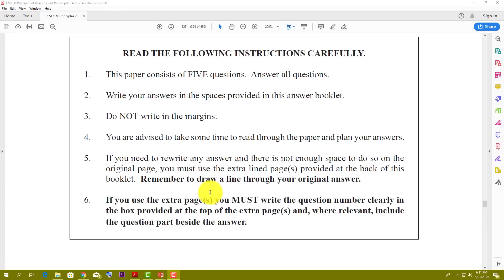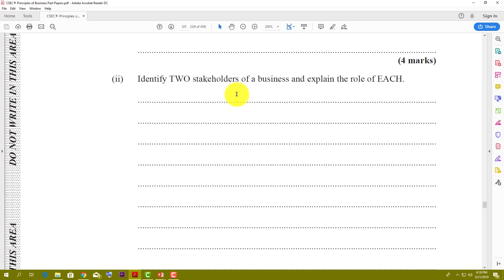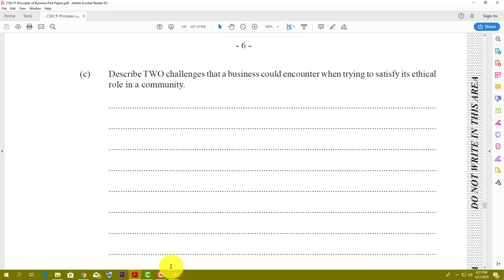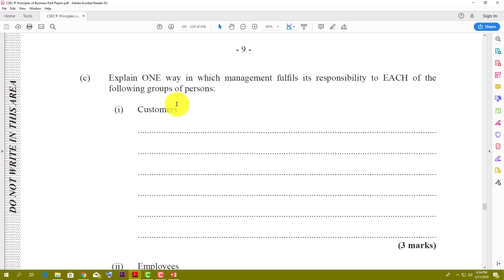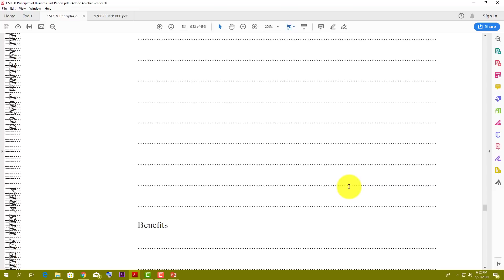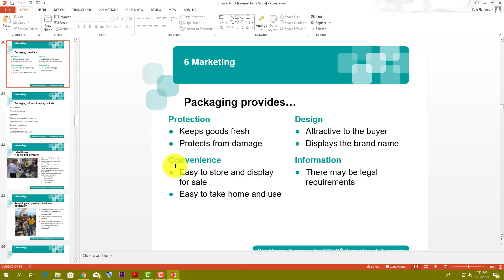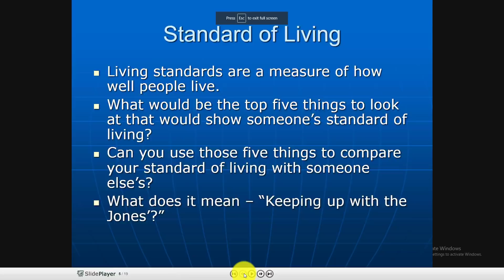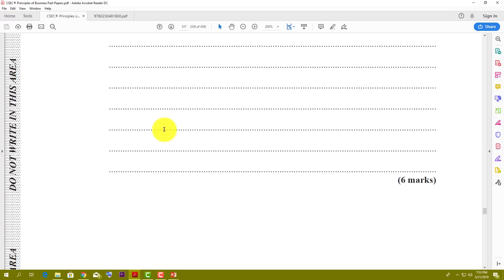CSEC Principles of Business: Past paper May/June 2017 PAPER 2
VISIT THE LEARN SKN STORE FOR FREE PAST PAPERS PURCHASE MULTIPLE-CHOICE BOOKLET WITH 6 YEARS OF EXAMS